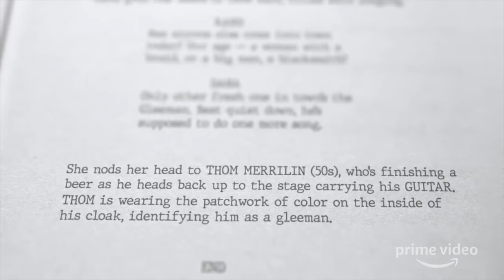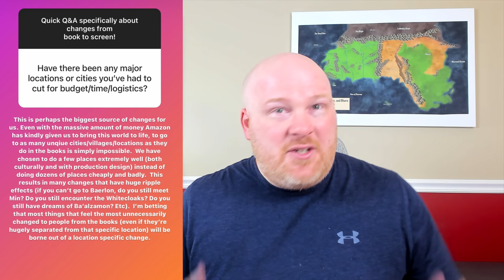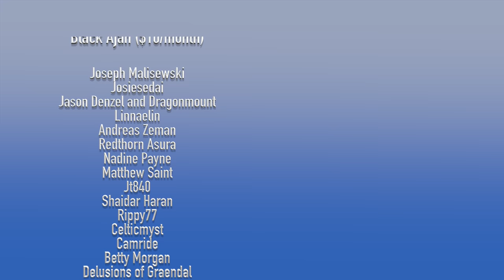Big Wheel of Time TV Show Changes - Rafe Tells Us About the Changes!